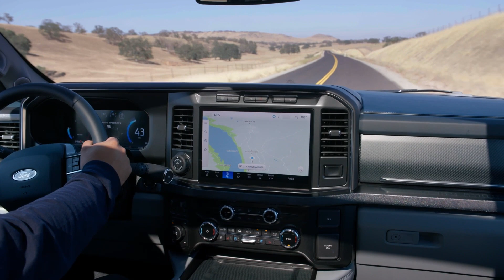The 2023 Ford Super Duty Truck | Town and Country Ford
Experience the all-new Super Duty. Visit us today.

Charlotte's Hometown Ford

A staple of the Charlotte community for over 45 years, we are your local Ford experts. Awarded JD Power's Dealer of Excellence 4 years in a row, we offer an innovative way to buy and service your Ford along with exceptional customer care. With a clear, upfront price on all new and pre-owned Ford models our extensive inventory and friendly staff make it easy to find your perfect Ford. Our award-winning service department is EV Certified, GT Certified and ready to keep any Ford at peak performance. Enjoy a meal at our full-service restaurant while you service your car, and we'll have you back on the road in no time. We are Charlotte's home for superior Ford Sales & Service.